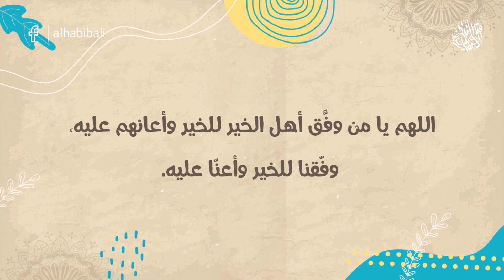حلقة 22 - ذوو العطاءات الخاصة - سلسلة الإنسانية قبل التدين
هل فكرت من قبل عما يخصك في معنى "ذوي الاحتياجات الخاصة"؟
ما هو منظور العطاءات الخاصة لفئة مجتمعية متميزة وهامة في حياتنا؟
وهل تكمن المشكلة والخلل في نظرتنا نحوهم أم في أمر آخر مرتبط بهم؟